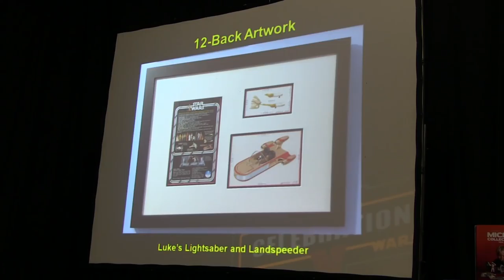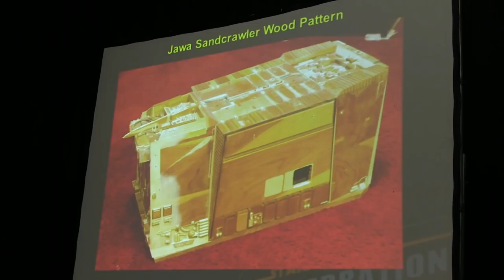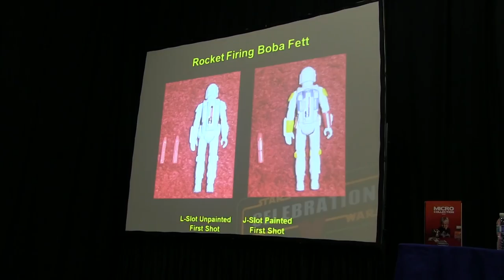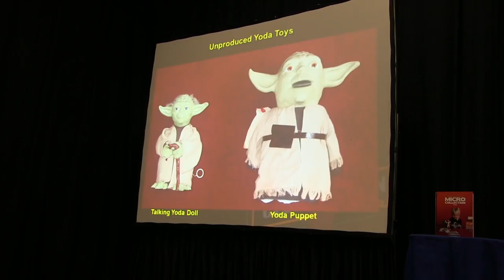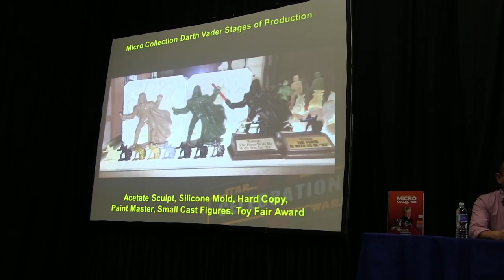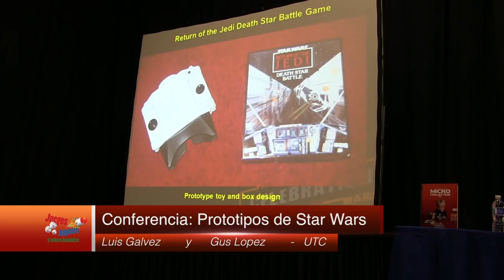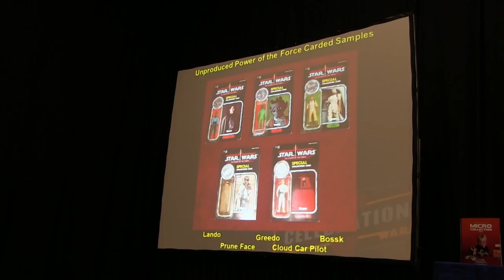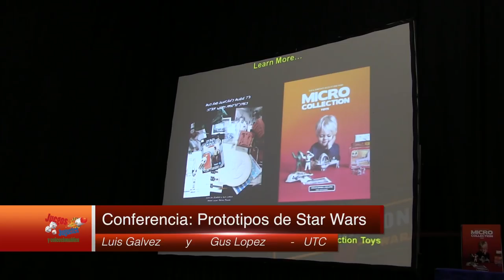Unboxing Toy Convention, Conferencia Star Wars ★ juegos juguetes y coleccionables ★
Conferencia Prototipos de Star Wars. Con Gus López. Modera Luis Gálvez, Unboxing Toy Convention